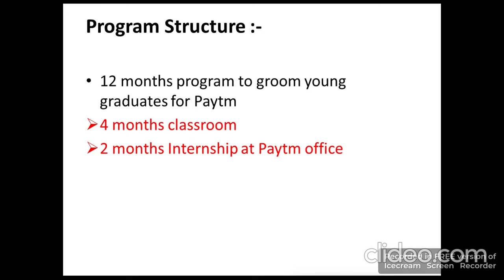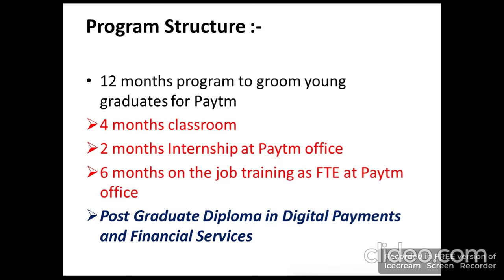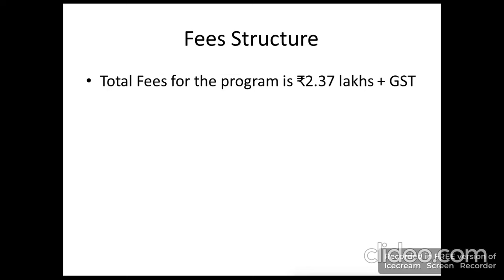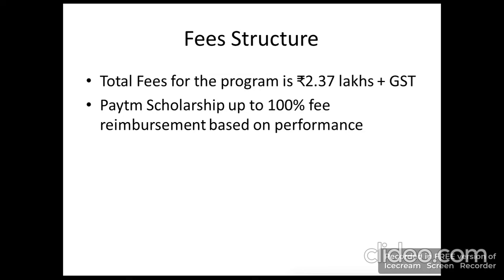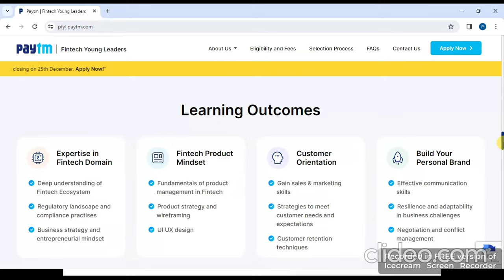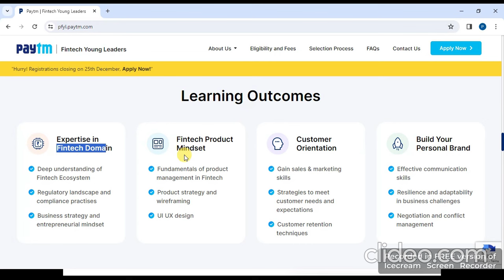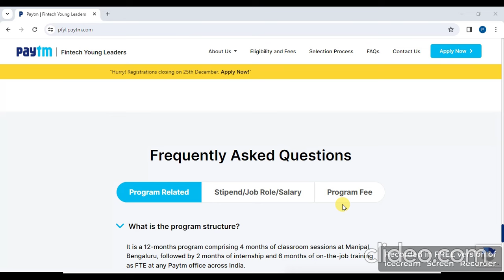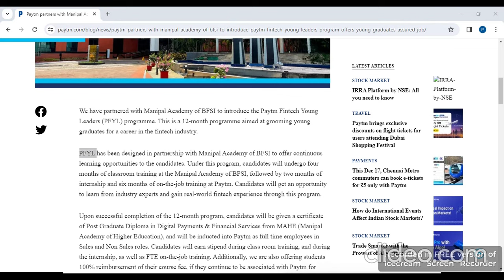FINTECH YOUNG LEADERS PROGRAM | NON SALES | SALES ROLE |SALARY 5 LPA first batch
new first batch, first video on youtube

link:-